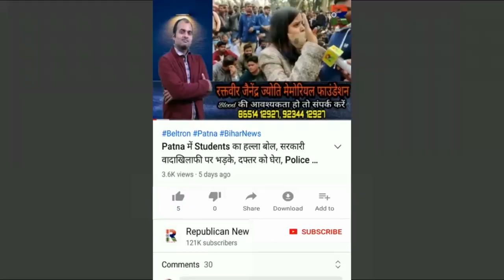छोटे अफसर होते है गुलाम, DM-SSP पर कीजिए कार्रवाई, MLA Pratima Kumari ने कह दिया, नौटंकी नहीं कीजिए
छोटे अफसर तो होते हैं बड़े अधिकारियों के गुलाम। डीएम एसएसपी पर कीजिए कार्रवाई। विधायक प्रतिमा कुमारी ने कह दिया साफ-साफ। सुशासन की नौटंकी नहीं कीजिए। देखिए वीडियो।